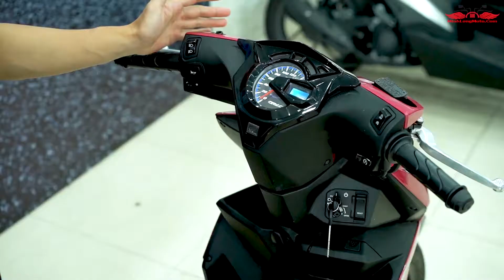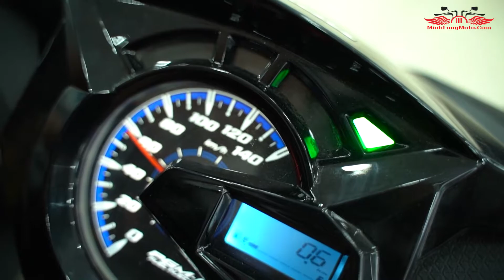Honda BeAT 110: Tay ga hạng sang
Honda BeAT 110 2020 vừa qua đã chính thức ra mắt thị trường xe tay ga phân khúc giá rẻ tại thị trường Việt Nam. Được nhập khẩu trực tiếp từ thị trường Indonesia, xe tay ga thiết kế thể thao Beat 2020 được kỳ vọng rất nhiều.

Với thị phần tập trung hướng đến là giới trẻ đang tìm kiếm những mẫu xe vừa tiết kiệm vừa hợp thời trang giá thành lại phải chăng. Honda Beat 110 sẽ gần như không có đối thủ khi phải cạnh tranh với các mẫu xe có thiết kế ‘bầu bí’ của tay ga truyền thống.

Minh Long Motor chuyên cung cấp các dòng xe về các hãng xe máy, motor nổi tiếng như Honda, Yamaha, GPX, Suzuki, Satria, Kawasaki, Zontes,... với mức giá rẻ nhất và chất lượng được đảm bảo 100%.

* Tham khảo thêm chi tiết và giá xeHonda BEAT 2020 tại đây:
* Mua xe Honda BEAT 2020 trực tuyến, online, đặt hàng dễ dàng tại:

© Bản quyền thuộc về Minh Long Moto
© Copyright by Minh Long Moto  ☞ Do not Reup

Đăng ký theo dõi để nhận được nhiều thông tin bổ ích và mới nhất nhé!

☎️ Tổng đài tư vấn: 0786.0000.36
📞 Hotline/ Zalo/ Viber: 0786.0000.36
📌 Địa chỉ: 58-60 Quốc Lộ 1K, P.Linh Xuân, Q.Thủ Đức, TP.HCM